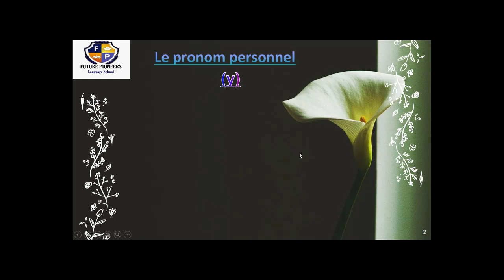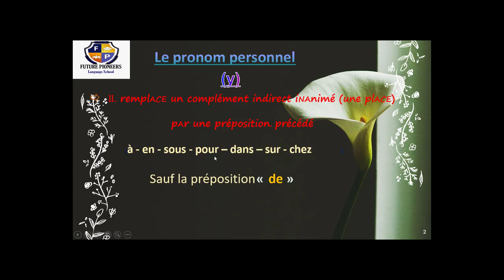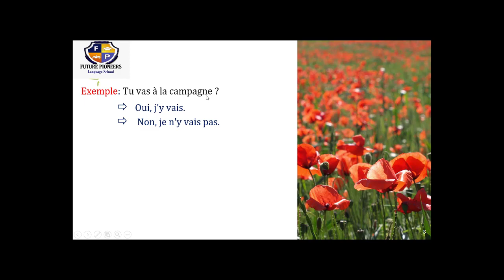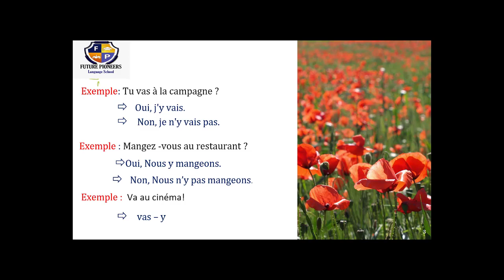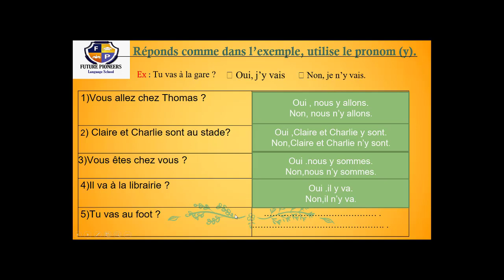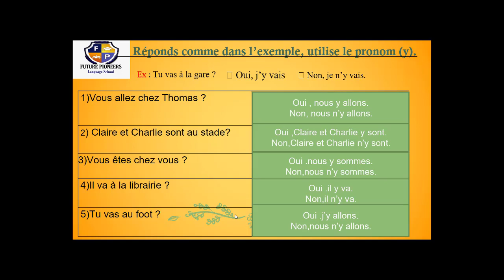Unité 1 leçon 5 Balade Le pronom y